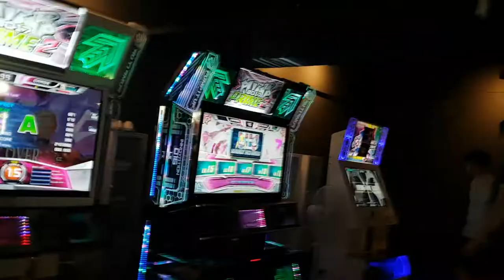[대회 출전] 크로스 오버 S15 Cross Over | 2018.08.26 @ 주안 어텍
2P는 A조로 출전한 지테 님.

예선 1차전 공통 지정곡 크로스 오버 S15